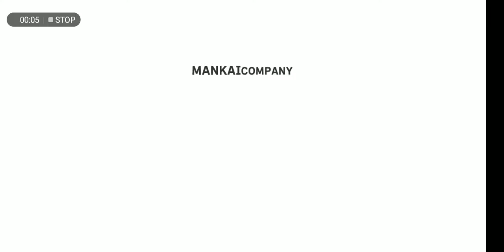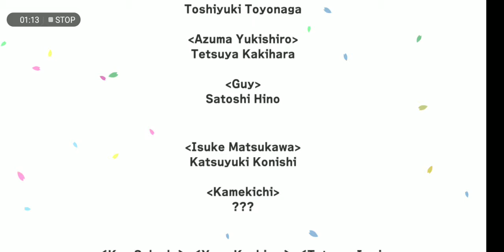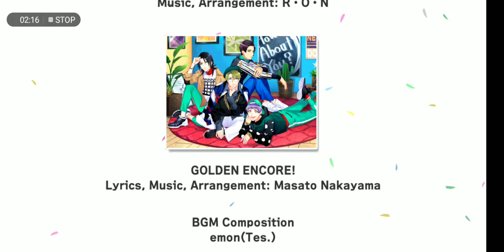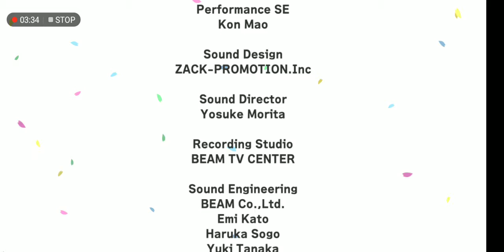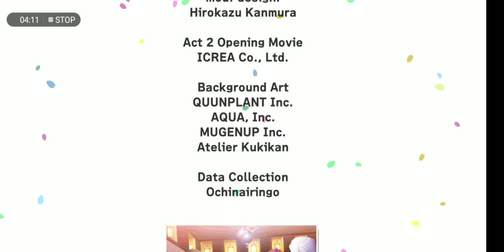A3! Act2 Credits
song:
Golden Encore
Artists:
Utsuki Chikage (CV: Hatano Wataru)
Hyodo Kumon (CV: Hatanaka Tasuku)
Izumida Azami (CV: Konishi Seiya)
Guy (CV: Hino Satoshi)

note:
I do not claim any rights for this video. Also, Kazunari's VA is still Ozawa Ren by this time that's why he is credited in this video since they are still in the process of changing it to Akazawa Tomoru's voice so it may change in the near future.

Act!Addict!Actors!